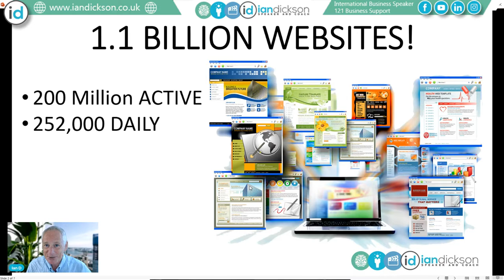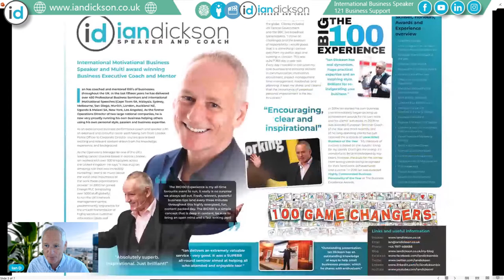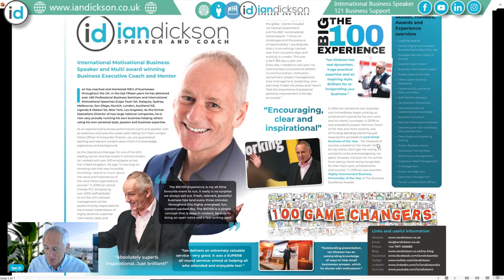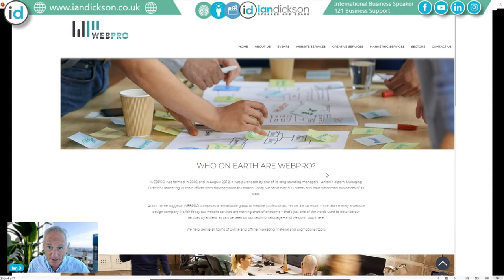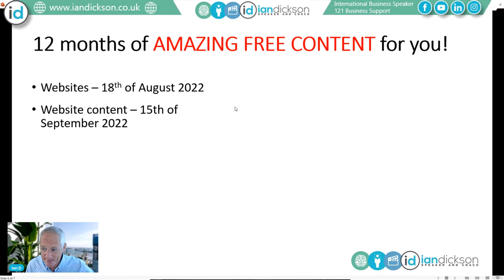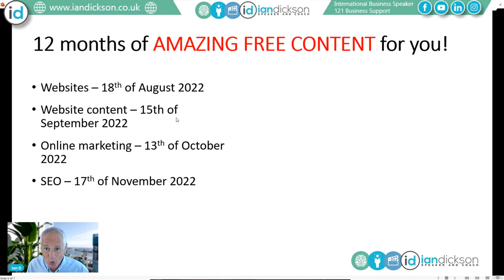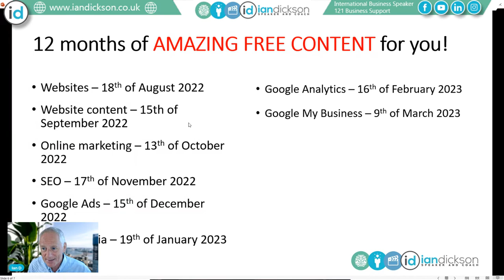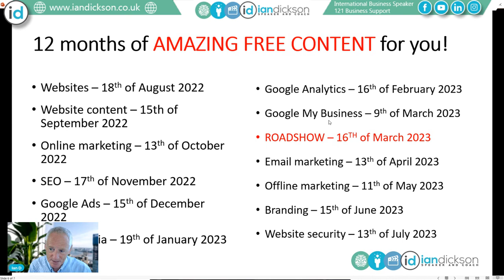Have you got your website right? WEBPRO FREE WEBINAR 18th August 2022.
Having fun a website is a bit like exercise - you know you need it BUT do you know how to get it right?

Are you constantly being told you need to have a website but you're finding it hard to see the value? Do you have a website already but you're not really getting much from it? Join us as we talk you through the reasons it's so crucial to have a website for your business and, most importantly, discuss some of the ways you can "get it right" and start to grow your business online.